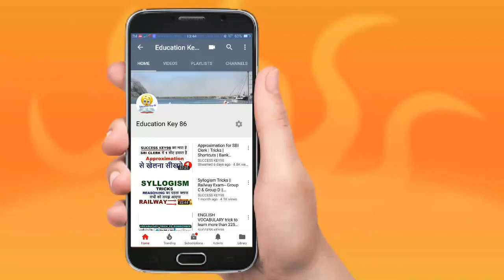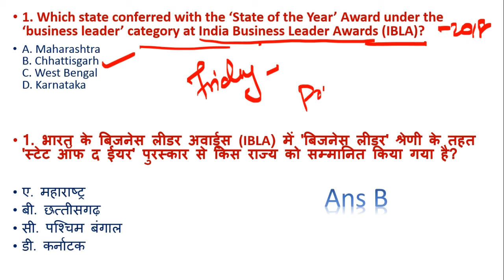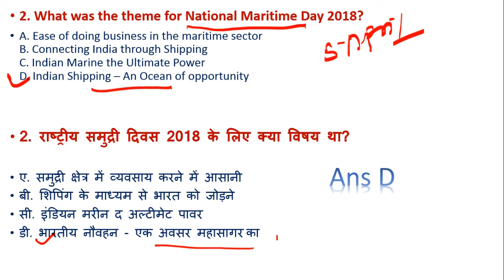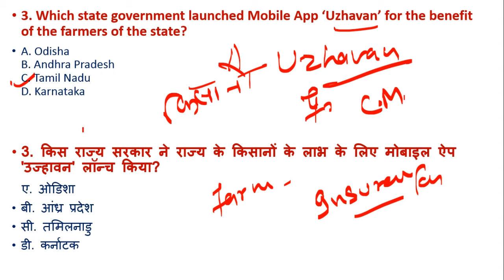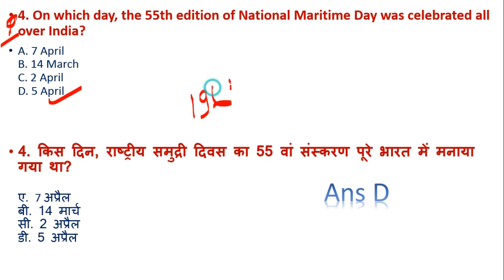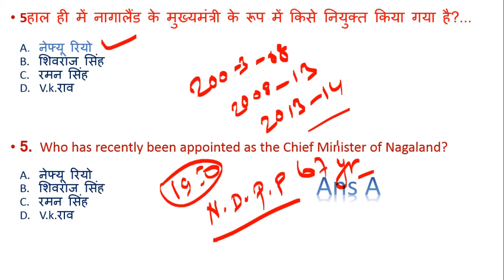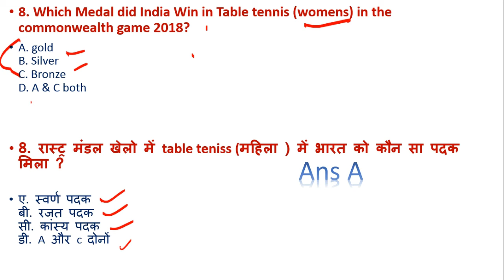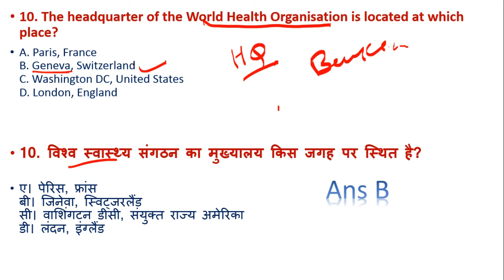current affairs 10 april hindi /english || current gk hindi mai Education Key 86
Hello Guys !
With all love & regards next video will come soon. Till then study hard.